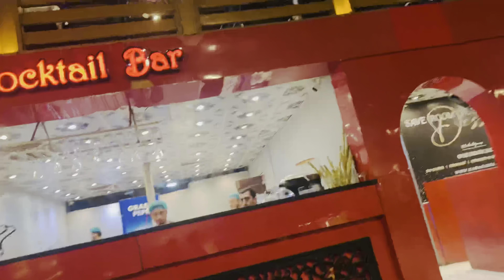Happy Birthday to me 🎉🥳🎂